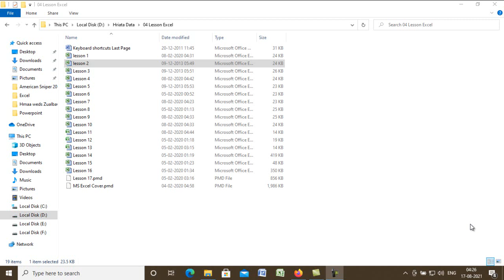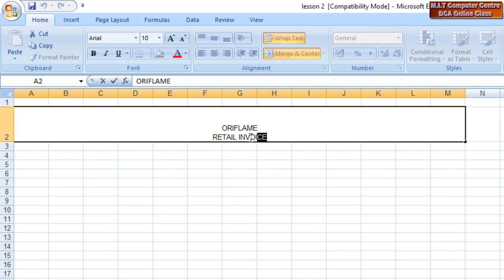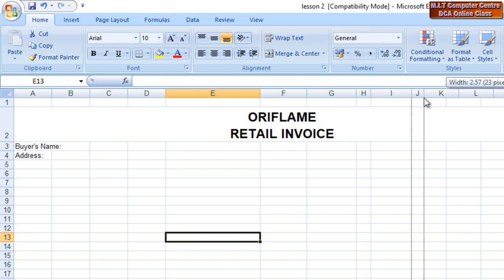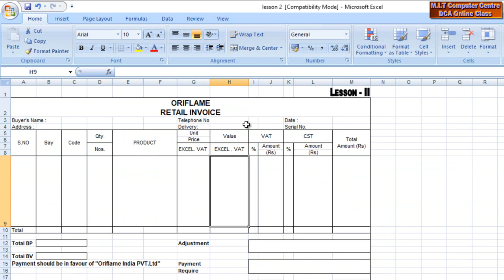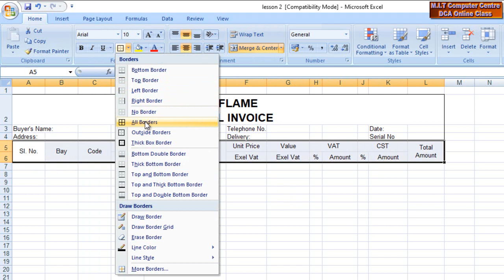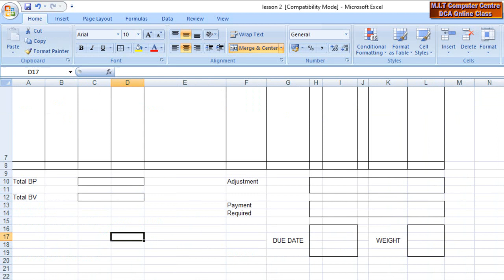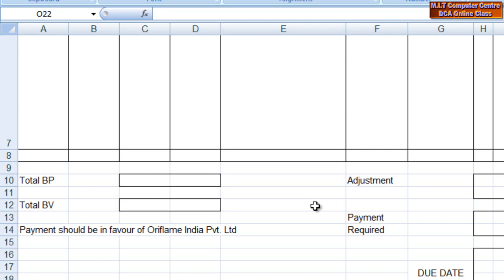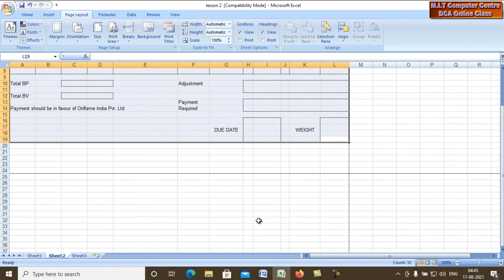Microsoft Excel Lesson 2 Mizo tawnga computer zirna (MIT Computer Centre Online Class Video)